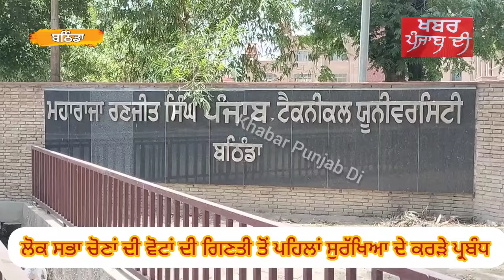ਲੋਕ ਸਭਾ ਚੋਣਾਂ ਦੀ ਵੋਟਾਂ ਦੀ ਗਿਣਤੀ ਤੋਂ ਪਹਿਲਾਂ ਸੁਰੱਖਿਆ ਦੇ ਕਰੜੇ ਪ੍ਰਬੰਧ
# Bathinda news